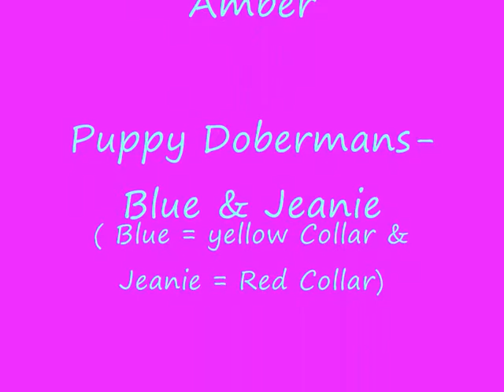Dobermans & A Pointer